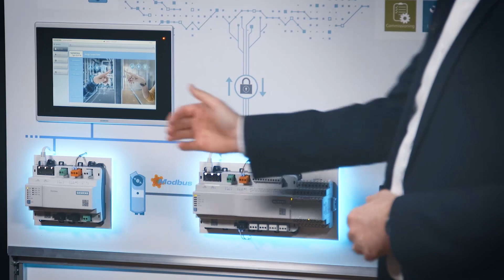Desigo PXC4 and PXC5 - control high-performing buildings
The new Desigo PXC4 and PXC5 controllers allow you to transform buildings into high-performing buildings.
DESIGO PXC4 and PXC5 controllers are a new generation of building automation controllers that allow buildings need to intelligently connect field devices, enable quick and easy engineering, be both open and secure at the same time, and provide all the information necessary to optimally manage a building. The Desigo PXC4 and PXC5 controllers bring a broad range of new functionalities such as intutitive engineering, openess, easy access and seurity always in mind.